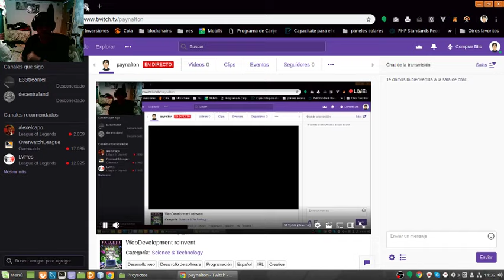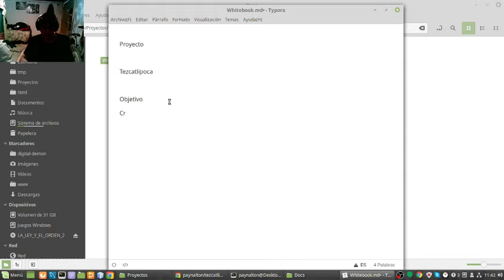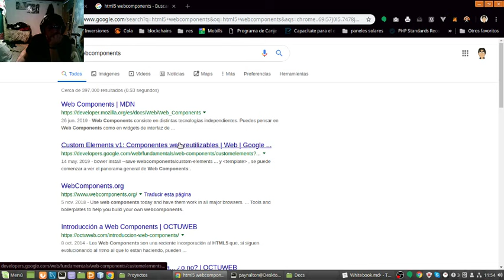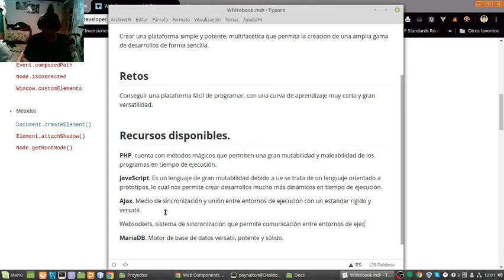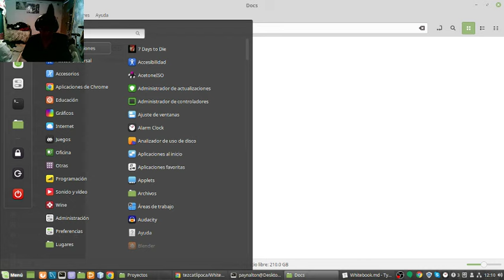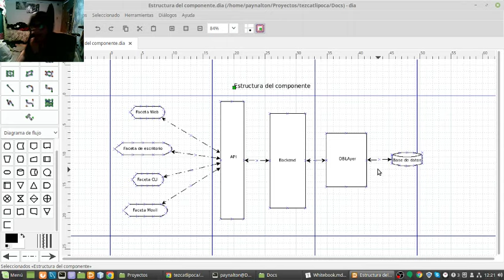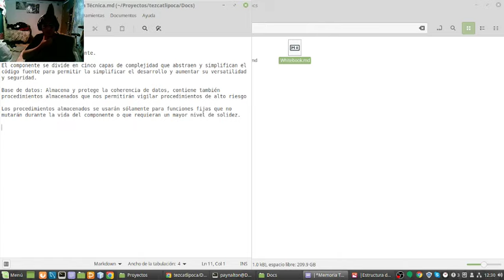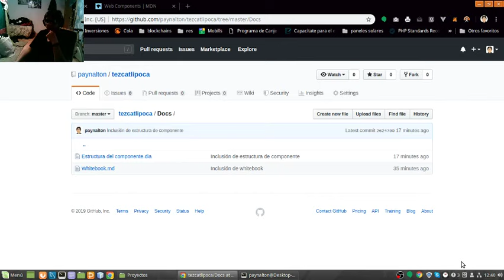Tezcatlipoca Project - whitebook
Cuando trabajas de programador te dicen que no debes reinventar la rueda. Pero hoy es mi día de descanso y voy a reinventar lo que se me de la gana.